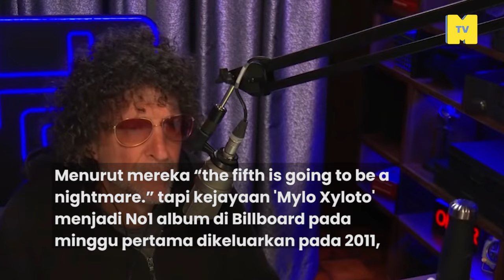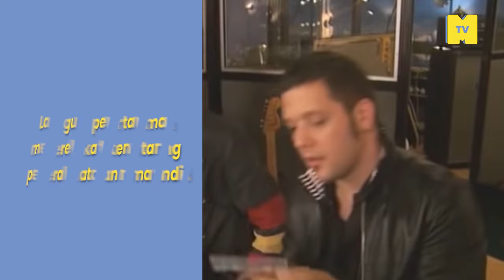Coldplay: 10 Perkara Jarang Orang Tahu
Dengan konsert mega band England bakal diadakan di bukitjalil pada November 22, 2023, dan ramai pihak konservatif membantah, membahagiakan pendapat rakyat, MKR memberitahu apa yang
mungkin ramai penggemar dan pembenci coldplay tidak tahu.